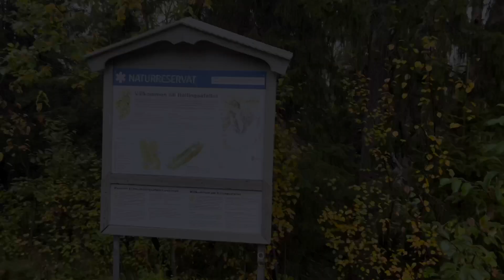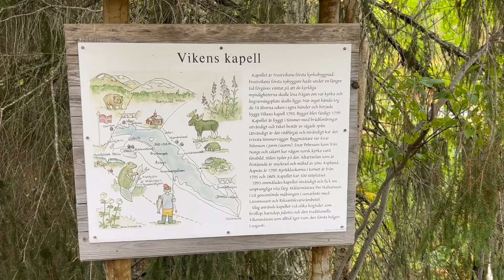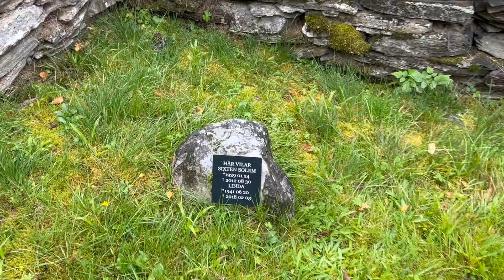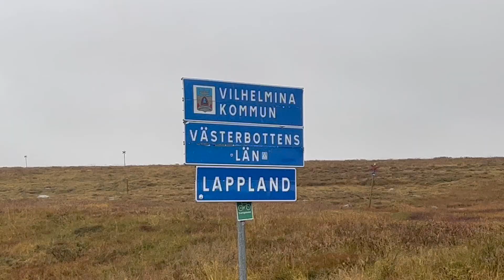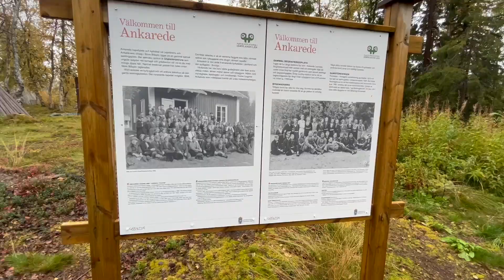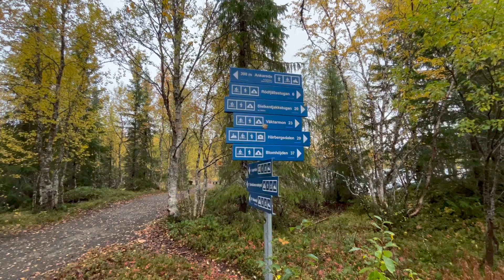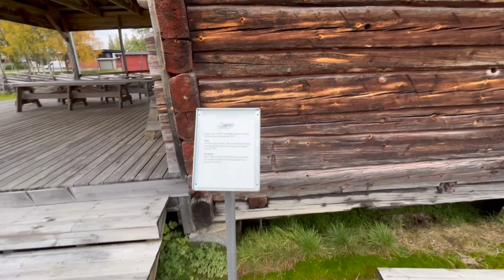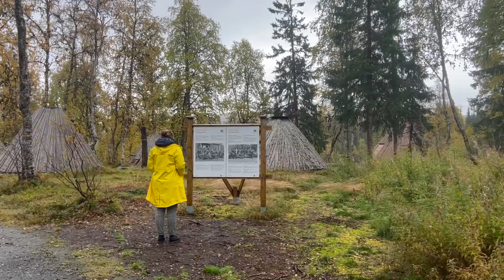Reisvlog week 40-Wonen en reizen in een caravan-Rondreis Europa--Zweden-Wildernisroute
Hallo beste kijker,

Wat leuk dat je inschakelt op reisvlog week 40 van onze reis door Europa. Met als titel: Op zoek naar elanden en beren tijdens de wildernisroute

Wij zijn Lianne en Rudolf, met onze hond Misty en we wonen in een caravan en reizen door Europa vanaf medio december 2022. Deze video's zijn een verslag van onze belevenissen van deze reis. Dit is voor het eerst dat we vloggen. We doen het vooral voor onszelf om herinneringen vast te leggen. Maar natuurlijk  ook voor iedereen die het leuk vindt om ons te volgen. We vinden het hartstikke leuk als we volgers krijgen natuurlijk!

Deze week rijden we de wildereisroute in Jämtland in Zweden. Deze route start in Stromend en wij eindigt in Vilhelmina. Dit is in totaal zo'n 370 km. Je kan ook nog van Vilhelmina naar Stromsund rijden (dit hebben we niet gedaan), dan heb je een rondje van 500 km gereden. Onderweg overnachten we in Gäddede en in Stora Blåsjön. We rijden nog de berenroute, bezoeken een Sami dorp, rijden naar een viking kapel, stoppen op de Stekenjokk en zien 3 mooie watervallen. De vraag is natuurlijk hebben we beren of elanden gespot onderweg? Als je dat wilt weten moet je gaan kijken haha.

We houden ook wekelijks een reisblog bij op onze Daar vind je tevens onze reisroute die we afleggen en nog meer informatie over onze reis.

Wij wensen je veel kijkplezier en als je het leuk vindt geef ons een duimpje.

Hälsningar från Luleå,
Lianne en Rudolf (en een poot van Misty)